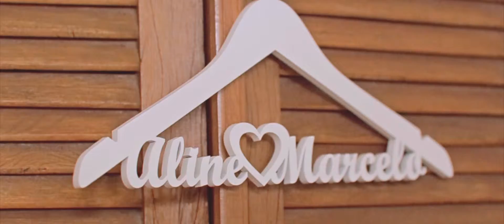Casamento Marcelo e Aline | 03 de Outubro de 2015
Wedding Film Firehouse Media.